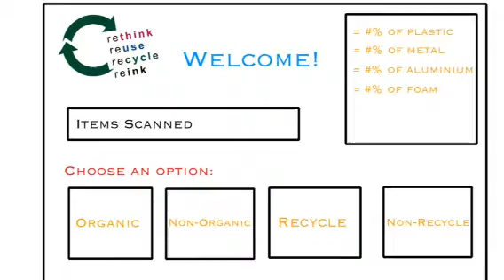Eco Friendly Future trash can